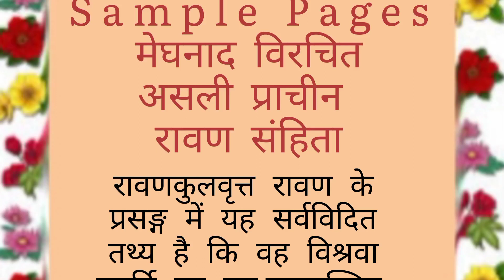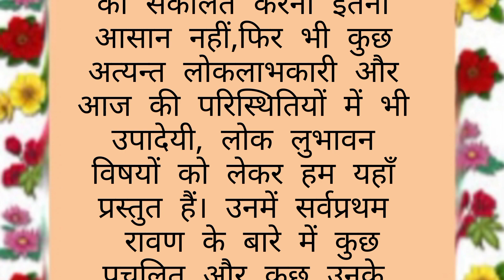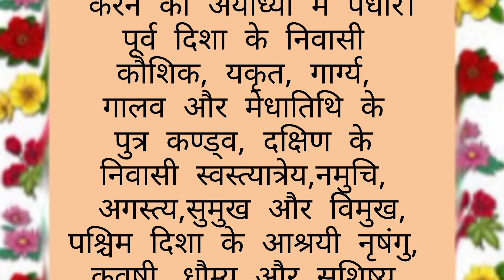Sample Pages /मेघनाद विरचितअसली प्राचीन रावण संहिता/Hindi tips //Haryana Sanskriti Kahaniya 🙏🙏